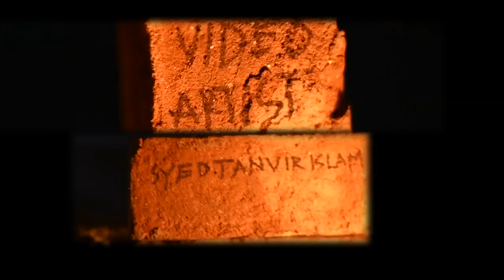BOLD | Video Art | Youth Empowerment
Youth is bold that implies youth has an ability to solve the crisis, to take risk. Our surround won’t leave its position to invent something. To make position by finding out the meaning of purpose of life or Creating something from that unfriendly situation without being lost courage is termed as youth empowerment.